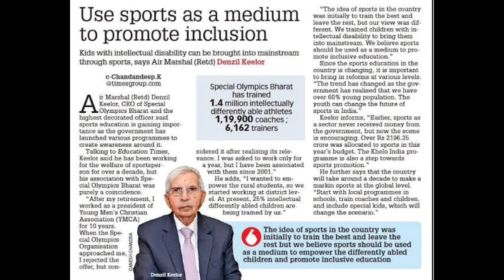Air Marshal Denzil Keelor – Highest Decorated Officer With PVSM, KC, AVSM, VrC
Air Marshal Denzil Keelor – Highest Decorated Officer With Param Vishist Seva Medal, Kirti Chakra, Ati Vishist Seva Medal and Vir Chakra
Air Marshal Denzil Keelor born on 7th December 1933 in Lucknow, studied in St. George’s College, Mussouree and La Martiniere College, Lucknow before joining the Indian Air Force in 1953 as a fighter pilot having served as the Inspector General before retiring in 1991. He has had a brilliant career during which he distinguished himself as an exceptional Fighter pilot and leader and held key Operational and Staff assignments. He earned recognition for gallantry and distinguished service of an exceptional order, receiving four Presidential awards from four consecutive Presidents of India, Param Vishist Seva Medal (PVSM), Kirti Chakra (KC), Ati Vishist Seva Medal (AVSM) and Vir Chakra (VrC) and four commendations from of the Chief of Air Staff, thus making him the highest decorated officer in the country.
On September 19, 1965, Denzil was called to escort four Dassault Mystere fighter-bombers to Chawinda, near Sialkot. Two Army strike corps were engaged in a fierce ground battle here, while the Pakistani Air Force rained bombs on them. “It was late afternoon, around 4.30pm, when we took off in formation,” said Denzil. “Gnats behind Mysteres. We flew low, 100ft above ground, and I could see the battle on the ground through the smoke and the dust. We saw a huge column of tanks heading from the west to the east. It could only be the enemy. At the same time, we sighted four Sabres, targeting our ground forces. I called up [Flight Lieutenant Viney] Kapila and told him and buddy Mayadev to take on the two Sabres to the left, which were higher. Muna Rai and I tackled the lower flying ones.”
Soon, two simultaneous dogfights were on in the hazy sky. As the Sabres and Gnats engaged each other, Denzil noticed a dim burst of fire and thought more Pakistan aircraft had joined the fight. But, he quickly realised that this was anti-aircraft fire. “I was above the Sabres, and so had an advantage,” said Denzil. Rai could not keep up with the air attack and was ordered to return to base. Through all the smoke, haze and fire, Denzil saw the Sabre in front of Kapila trailing black smoke before it turned sharply and hit the ground. “Kaps, you got him,” shouted Denzil over the radio, even as he tackled his own Sabres. He got his chance when the Sabre below him rolled out and began turning left and right, searching for him. “He had lost sight of me,” said Denzil. “I took the chance, dived down and fired three bursts. The Sabre was leaking. Kapila joined me and tried shooting the craft, but his guns jammed and we headed back to base. Later, we learnt that the Sabre never made it to base, its pilot bailed out.”
Denzil’s adventures were not over. As he touched down, he realised that his left tyre had deflated, probably hit by anti-aircraft fire. He manoeuvred the Gnat to safety, but Kapila had to fly to Air Force Station Halwara to land. “That night, I learnt that Kapila and I were awarded the Vir Chakra.
In 1978 Keelor was awarded the Kirti Chakra. The citation reads as follows :
Gp. Capt. Keelor who had rich and wide combat experience and the destruction of a Sabre aircraft to his credit, was flying a MiG-21 U trainer on 27 Mar 1978, when due to structural failure the canopy of the aircraft detached and flew off. Gp Capt Keelor felt sudden decompression and loss of control, but managed to fly back to base and execute a safe emergency landing without the canopy. Later on 17 May 78, during firing trials one of the 23 mm Cannon Shells exploded causing extensive damage and total electrical failure to his aircraft. He successfully executed another safe landing back at his airbase.
Denzil Keelor was awarded with the Ati Vishist Seva Medal on 26 January 1986 and the Param Vishist Seva Medal on 26 Jan 1989. Following his retirement he worked as the President of the YMCA for ten years. He was the chairman of Special Olympics Bharat.
In 2004, he received an award from Special Olympics International for his leadership and efforts to reach out to over 450,000 Special Children. In October 2007, at the World Summer Games in Shanghai, a special ceremony was held where he received the “Special Spirit of China Award of Excellence”, along with world leaders Nelson Mandela, Arnold Schwarzenegger, Vanessa Williams, Quincy Jones, Nadia Comaneci and other distinguished personalities, in recognition of his outstanding commitment and unique contribution to the Special Olympics Movement.

“JAI HIND”
To Know More: